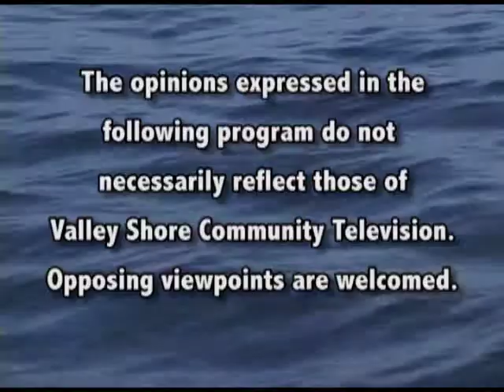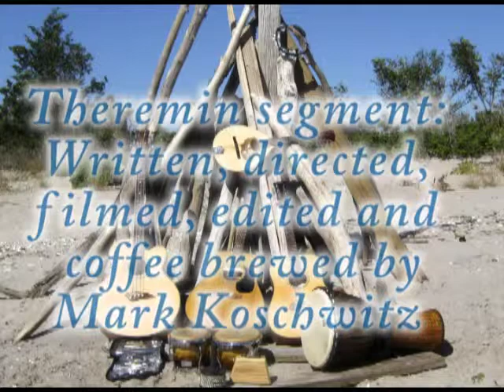Shoreline Music Monthly - Episode 2 - Carl Suiter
Episode 2 of Shoreline Music Monthly, a Connecticut based show, taped in the VSCTV studio in Westbrook, featuring local original songwriters. Carl Suiter stops in and plays a few of his songs accompanied by Chris Funk.

This episode also features the second edition of a semi-regular segment called Cabinet Of Curiosities, wherein we look at some "less than mainstream" musical instruments.
Presenting: The Theremin.